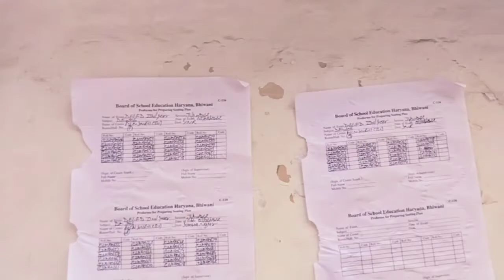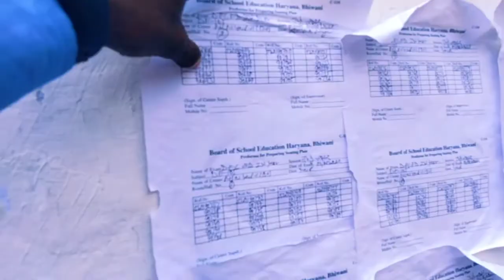English आंख से आंसू निकल गया |इंग्लिश के पेपर में |5th | D.el.ed | college vlogs | 254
English आंख से आंसू निकल गया |इंग्लिश के पेपर में | D.el.ed | college vlogs  | 254

Arun ch vanshi.
Anther YouTube channel:-Arun ch vlogs